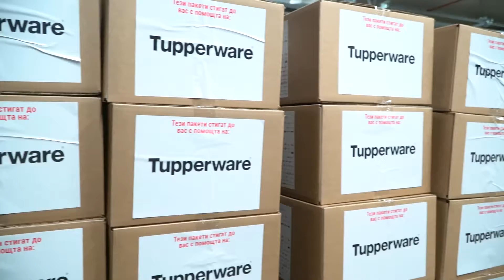Tupperware Bulgaria Подкрепи Хиляди Семейства в Нужда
Искаме да изкажем огромни благодарности на г-жа Юлия Григорова, която е изпълнителен директор на Tupperware Bulgaria!

В резултат на съвместната ни инициатива бяха дарени близо 36 000 лв, в подкрепа на кампанията ни! Научете повече детайли за кампанията, като гледате видеото!